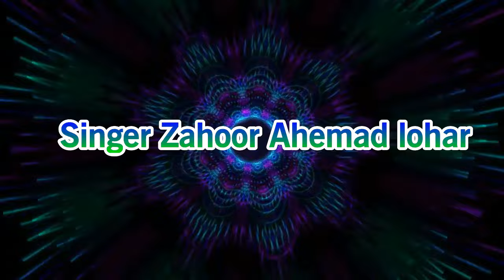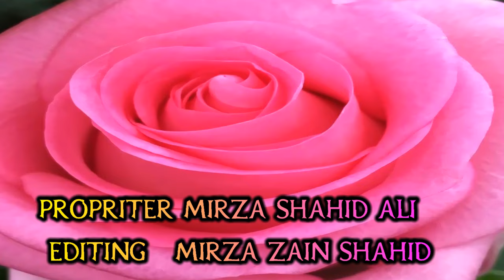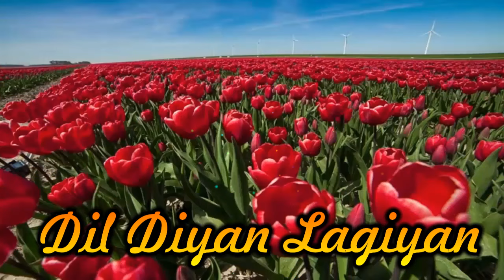Dil Diyan Lagyan Nu Sajan |Zahoor Ahmad Lohar |Vol 7 Part 2 | Upload Pak Gramo Phone Agency Official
Song              |       Dil Diyan Lagyan Nu Sajan
Singer            |       Zahoor Ahmad Lohar
Layrics           |       Abrar
Album            |       Vol 7 | Part | 2
Recordest      |      Mirza Shahid Ali
Recording      |      Pak Studio Jhang